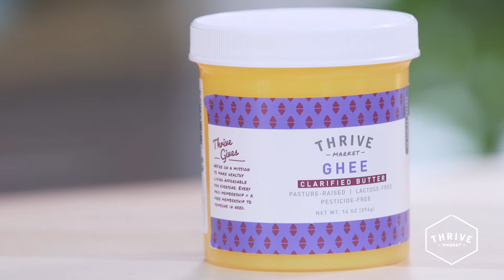How to Cook with Ghee Like a Kardashian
The Kardashians are always on the cutting edge of everything from fashion to food trends - the latest being Ghee! We took a note from Kourtney Kardashian, and  made 3 delicious recipes you can enjoy to jumpstart your morning with Ghee too!

Produced by: Liza Glucoft
Editor: Mark Parq

Thrive Market is the first socially conscious online store offering the world's best-selling natural and organic products at wholesale prices. We carry over 2,500 of the highest quality food, supplements, home, personal care, and beauty products from over 400 of the best brands on the market, all delivered straight to your door at 25-50% off retail prices. Our mission is to make health living easy, affordable, and accessible for every American family.

FOLLOW US ▹